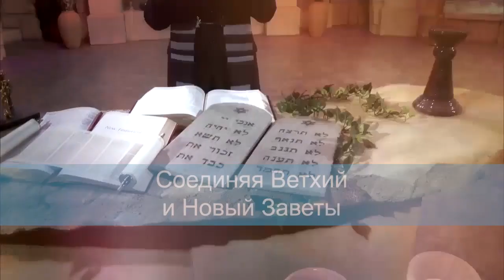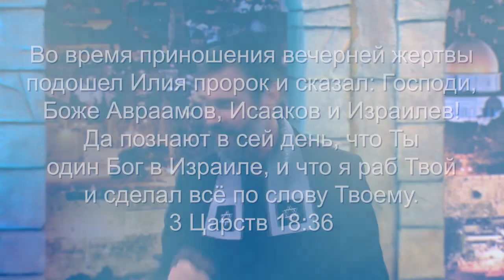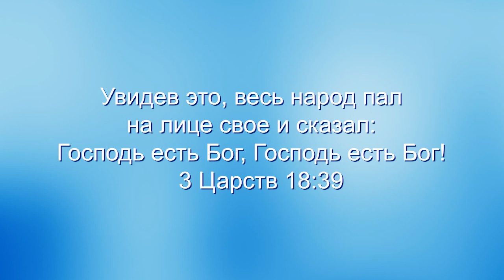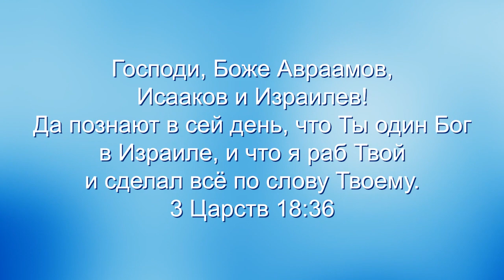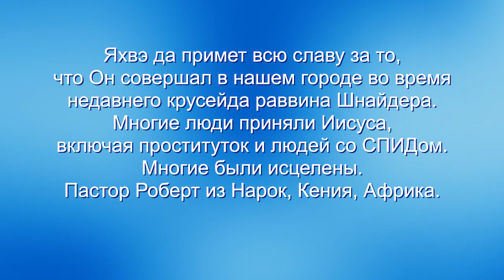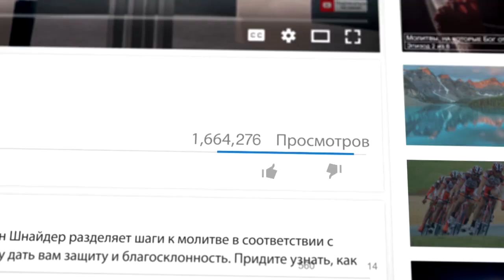Огонь с Небес. «Узнавая еврейского Иисуса» (73)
В этой программе речи идет о молитвенной жизни Илии, Елисея и Иависа. Наша молитва может тронуть сердце Бога, также как и молитва Илии. Молитвы патриархов Библии помогают нам понять, какие молитвы получают отклик в сердце Бога. Если мы в течении многих лет все будет делать по привычки, то наше служение, в том числе и молитвенное, перестанет приносить плоды. Служитель расскажет, какие молитвы важны и почему не всегда приходит ответ на молитву об исцелении. Присоединяйтесь к просмотру.